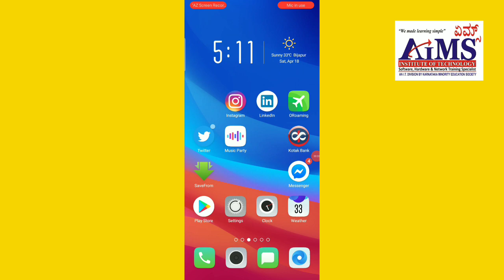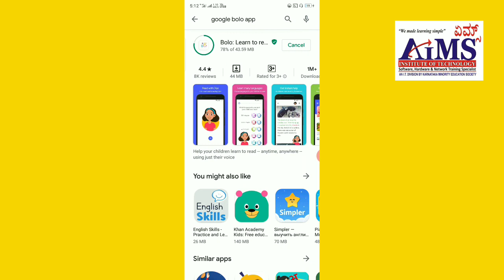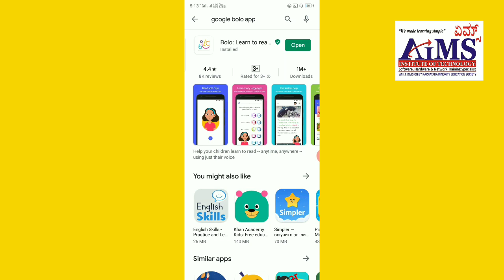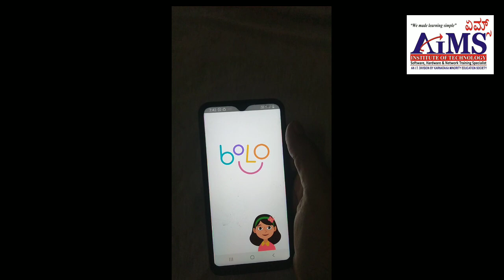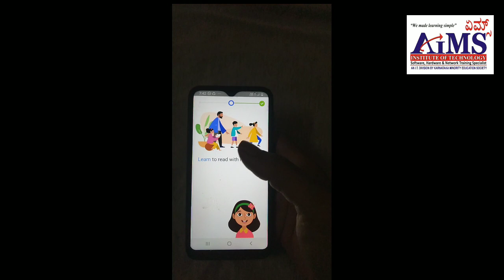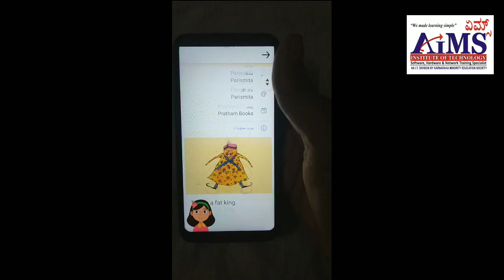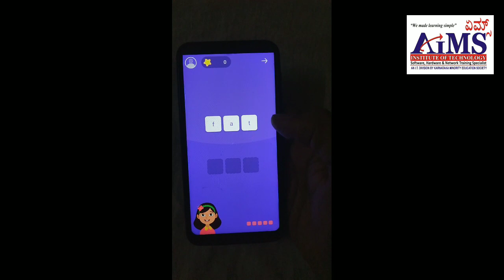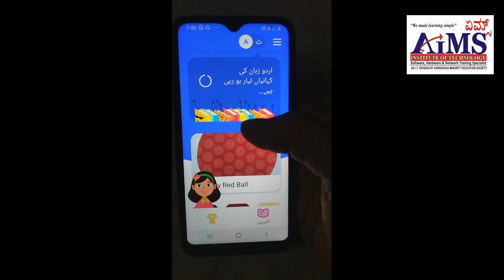BestAppForKids GoogleBoloApp Hindi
In this video I will explain about one of the best app by Google for kids.

AIMS IT provides basic and advanced level computer, internet, technology related education for free, you can ask question about your problems, request for a video, you can website and read articles, on website you can fill request form, contact form, or ask question on discussion page, I and Our team response quickly and you can also Sharin your knowledge or experience on discussion page. You may ask questions and difficulties about your acadamic qualifications free Counseling facility will provided.

AIMSIT goals to make young people from under-served communities employable and to connect them with reputable companies in the organized sector in this aim serves two purposes: to increase employment prospects for the disadvantaged and to provide industry with skilled workers necessary to further economic development.